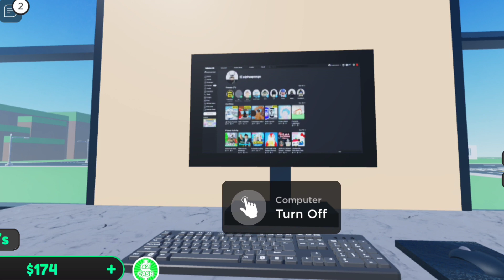TETANGGA PASTI IRI SAMA RUMAHKU 😆😝- ROBLOX INDONESIA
Hai teman teman kali ini aku bermain di TYCOON RUMAH, aku berhasil membangun rumah 2 lantai. terima kasih yang sudah menonton ya